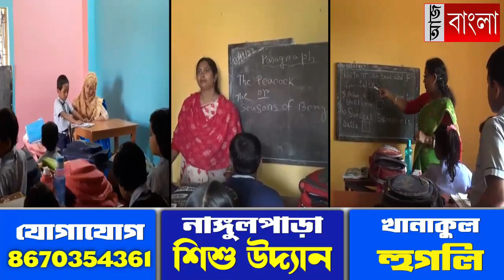খানাকুলে রক্তদান শিবির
হিমাদ্রি স্পোর্টিং ক্লাবের পরিচালনায় ও কৃষি শিল্প মিলন মেলার সহযোগিতায় এক মহতি রক্তদান শিবির অনুষ্ঠিত হয়ে গেল